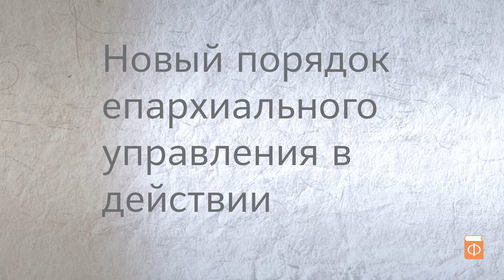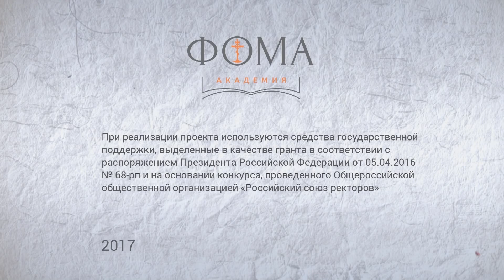Собор 1917 года: новый порядок епархиального управления в действии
В течение двух лет – с 1918 по 1920 гг. – епархиальные советы Русской Православной Церкви действовали по всей стране. Как осуществлялось епархиальное управление в условиях гонений на Церковь и гражданской войны, рассказывает кандидат исторических наук Александр Мраморнов.